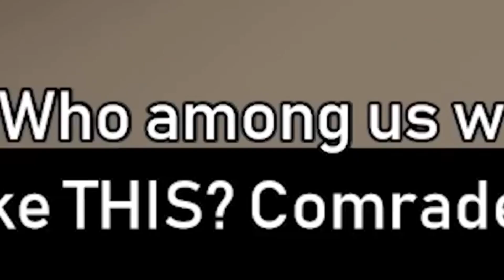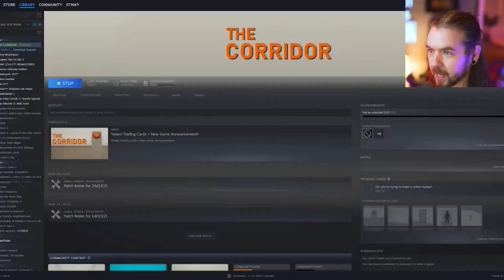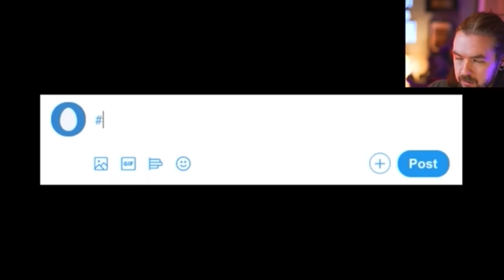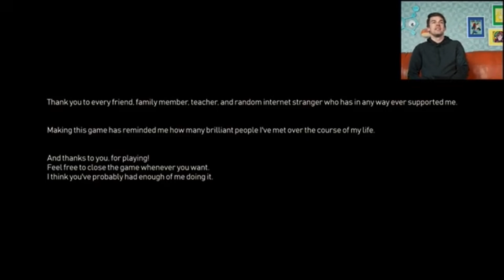MatPat Vs Jacksepticeye: The Corridor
All the original content seen here comes from the GTLive channel or Jacksepticeye’s channel, check them out!